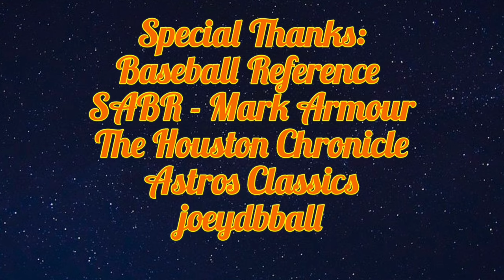Jimmy Wynn, "The Toy Cannon" - The Greatest Pound for Pound Power Hitter 💪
Jimmy Wynn was a generational power hitter in a contact hitter's body. He provided excitement to early Houston Astros fans in the form of tape measure homerun shots.

Relevant Players: Johnny Vander Meer, Leo Durocher, Walter Johnson, Joe Morgan, Rusty Staub, Cesar Cedeno, Larry Dierker, Dick Allen, Claude Osteen, Rollie Fingers